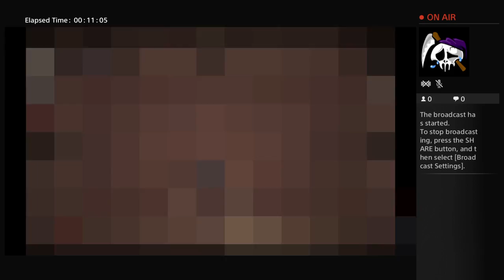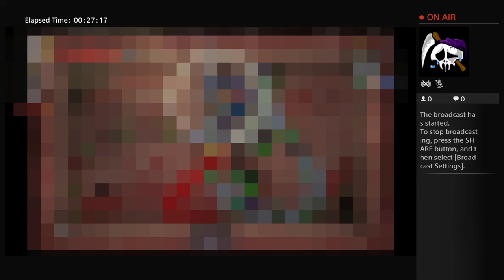edgarsPUPPET's Live PS4 Broadcast